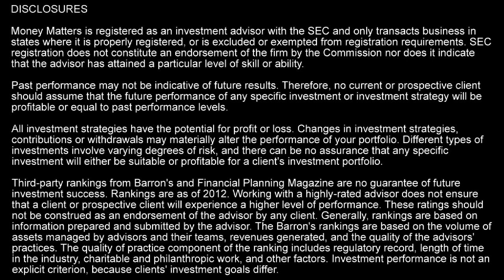Money Matters Bonds Going Up